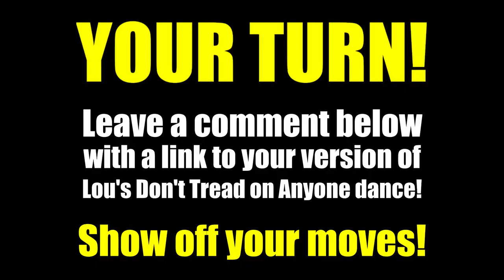Lou Perez Dance Challenge Don't Tread on Anyone!